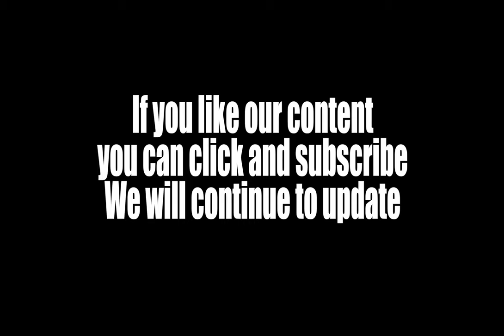Sci Fi Passby Sampler|Full of science and technology sense of the flying machine racer sound effects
This pack includes 17 science fiction spacecraft and vehicle passby sound effects as well as engine noises. From racers, flying craft, passes at different speeds and more, these professionally designed sounds are perfect for any sci-fi themed game, movie, animation, podcast and just about anything else.